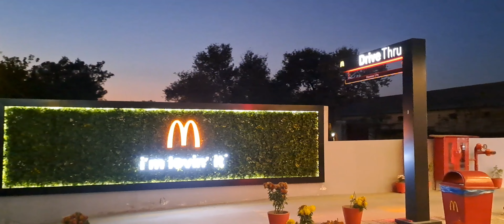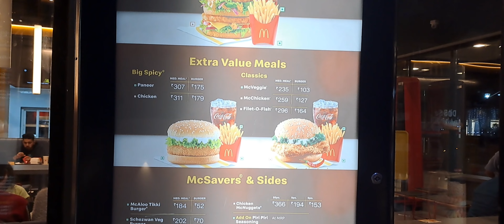MOCANALD'S NEAR KFC AMRITSAR APNA BUSINESS HARPREET SINGH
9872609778 APNA BUSINESS HARPREET SINGH

ਆਪਣਾ ਕਾਰੋਬਾਰ ਹਰਪ੍ਰੀਤ ਸਿੰਘ 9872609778 This is a travelling channel.